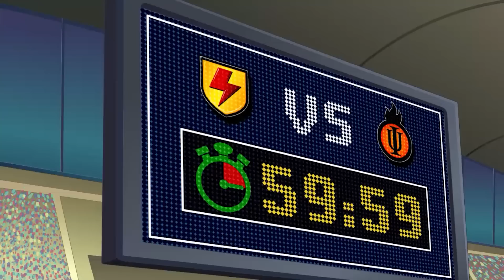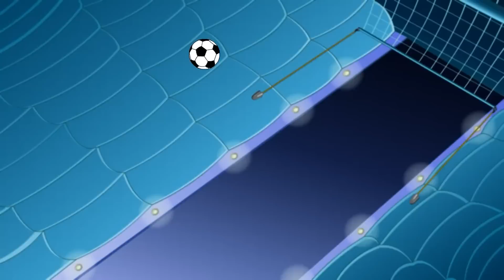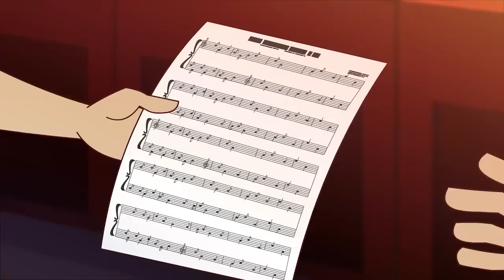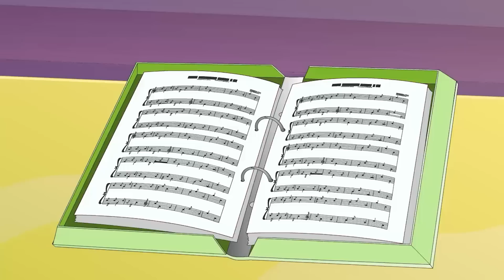Súper Skarra | Supa Strikas Español | Temporada 2 | Nueva Recopilación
El desvergonzado delantero de Invincible United, Skarra, secuestra al profesor y obliga al genio del fitnes a ayudarle a derrotar a sus enemigos. ¡Ahora Supa Strikas se enfrenta a un oponente con súper habilidades! Shakes deberá ingeniárselas para averiguar cómo superar a este gigante.

00:00 Súper Skarra
20:08 Balones espaciales
40:27 El sonido del silencio